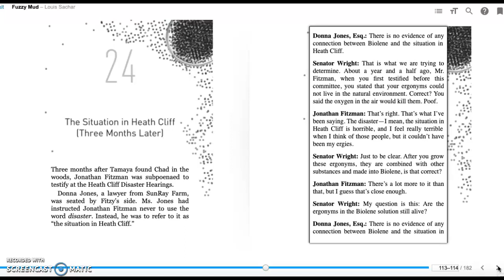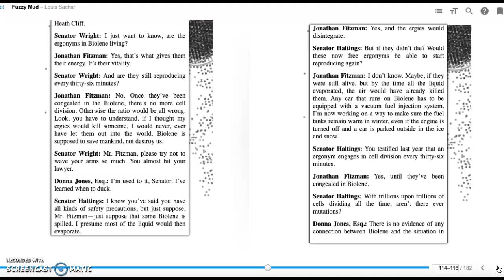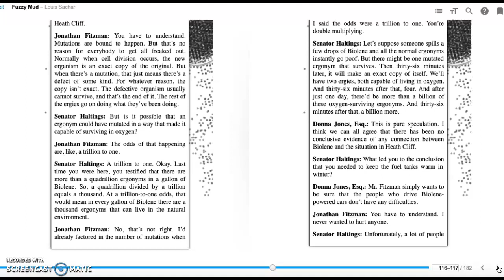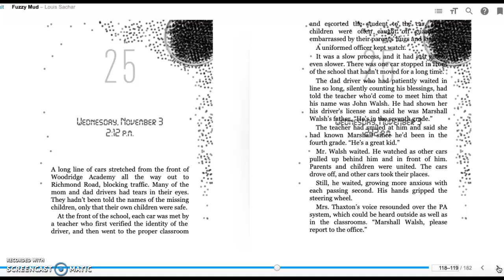Fuzzy Mud Chapters 24 & 25